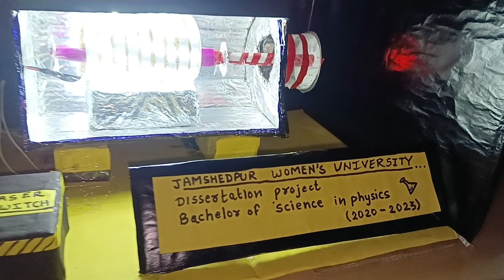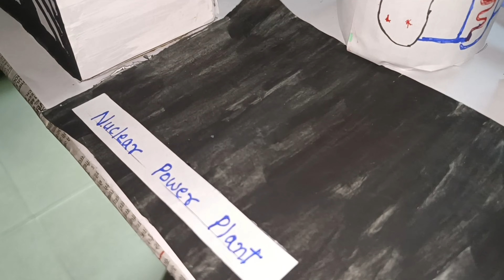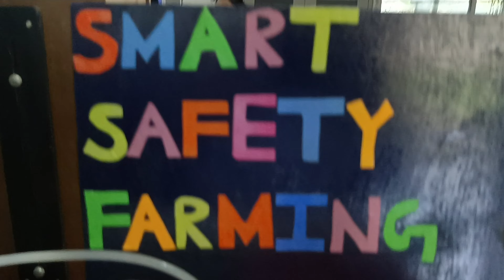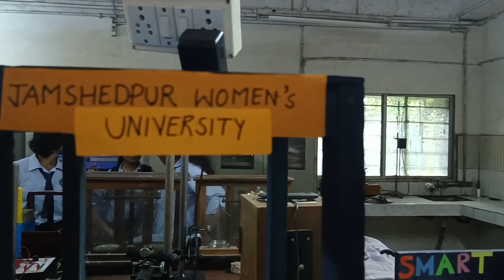Ruby laser Model || Projects on physics|| Bsc sem 6|| shreya kashera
project model on physics ✨

*Jamshedpur Women's University*

     Ruby laser
     ruby project
     Ruby laser model
     Nuclear plant
     smart safety farming
     electric generator
     dark detector
     smart detector
     solar tracking system